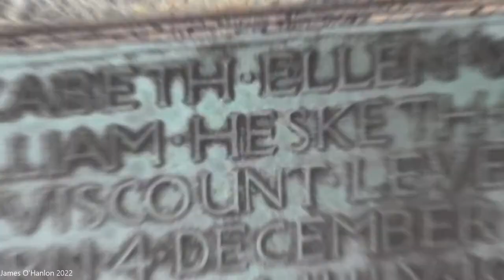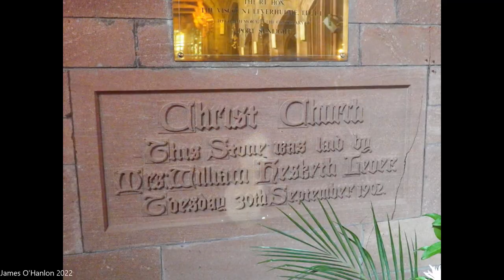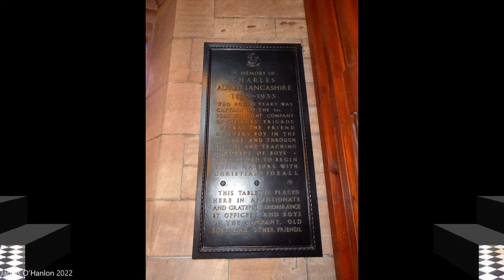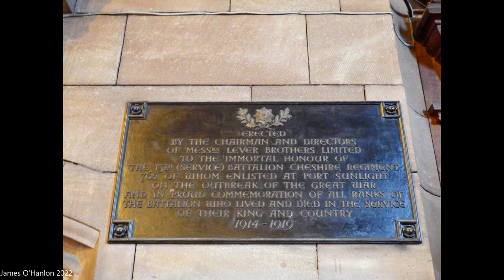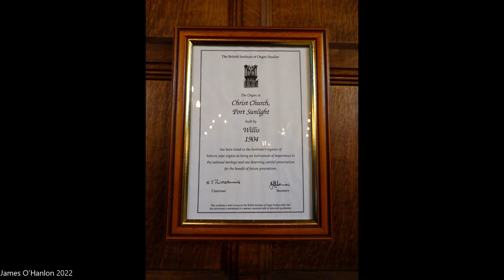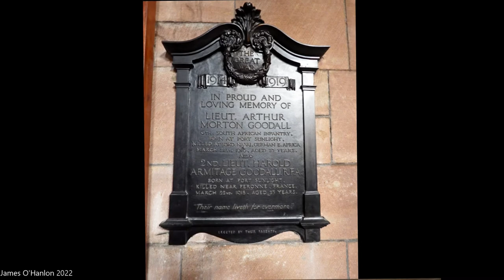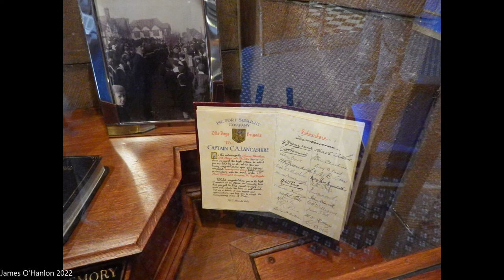Christ Church URC Port Sunlight Wirral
A look inside and out of the beautiful Grade II* listed building, Christ Church URC in Port Sunlight Wirral.  Christ Church was built between 1902 and 1904, and was designed by William and Segar Owen. The church was paid for by William Lever.  It was opened on 8 June 1904. It was originally built as a non-denominational church with a Wesleyan minister at the time it was erected, but later became a Congregational church (William Lever himself was a Congregationalist.) it is now part of the United Reformed Church. In 1914 the Lever family vault was added as a memorial to the memory of Lady Lever.   This video is a short slideshow of photo's taken when i visited back in Sept 2015.